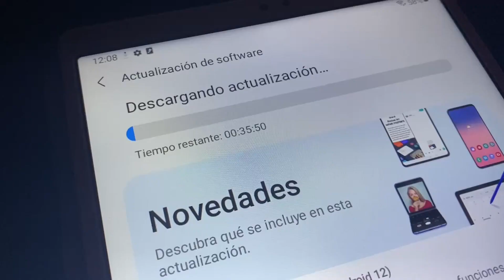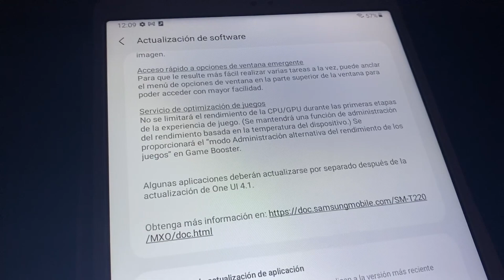Actualización Samsung Tab A7 Lite T2220 Android 12